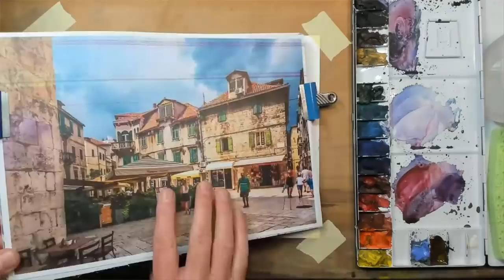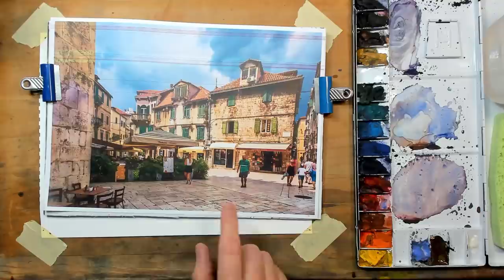HOW TO PAINT IN LINE AND WASH - Beginners start here! 2 Street Scene Demos in under 2 hours!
2 Street Scene demos in Line and Wash!  Complete step by step demo.  Materials described.

Hello, I am Tim Wilmot, watercolor artist and creator of video tutorials and online workshops to help improve your watercolor.

Do you want help with your painting?  From as little as $2 per month, see regular exclusive postings from me, featuring recent paintings and other tips!

• PLUS - Participate in our regular online Q & A session with Tim Wilmot and other watercolour artists!
• PLUS - Get involved.  Participate in postings - create your own and comment on others!  Share your paintings with hundreds of other artists from all over the world
• PLUS - Get to see up and coming new tutorial videos from me, without adverts, before they go on general release on YouTube!
• PLUS – Participate in my monthly painting projects and get your work critiqued!

More information on watercolour demos, painting workshops, lessons and recent paintings by Tim Wilmot can be found at:

TIP:  At the start of this video, I show my source photograph for the painting.  If you want to keep referring to this during the video, then copy the URL of the video into another browser Tab or Window on your device.  Run the video again, but of course pause it at the start where I show the source photo.  In Chrome, you can also right-click on the tab and select ‘Duplicate’.

The paper I use and recommend is Saunders Waterford.

The paints I am using are handmade from Jackman’s Art Materials.